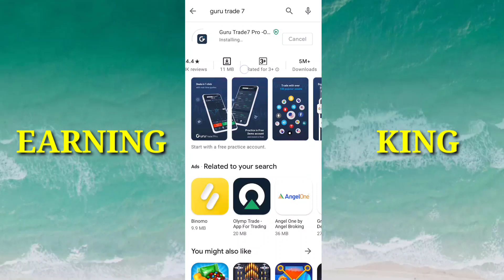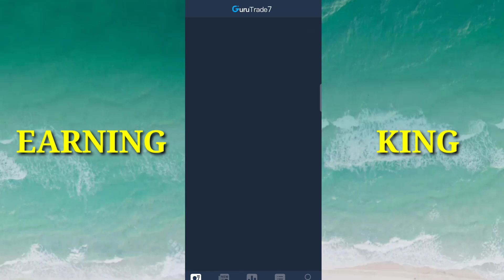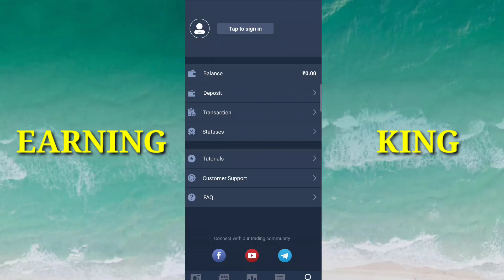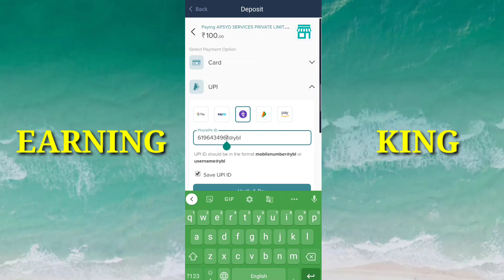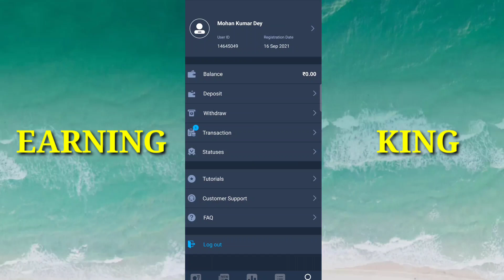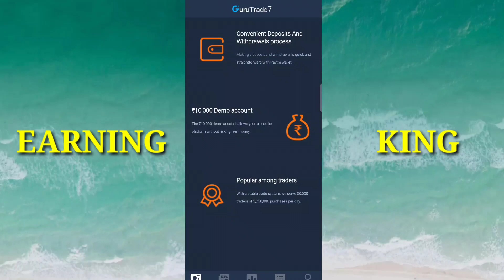Refer & Earn Daily ₹1200 Cash Without Investment || Earning King